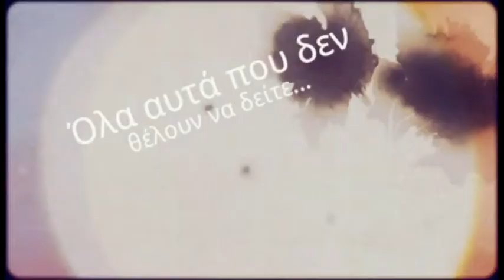delalhs.com-Αίγυπτος: κυνήγι των ακραίων ισλαμιστών